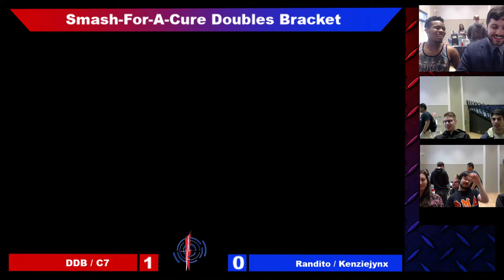Smash For A Cure 2019 -SSBU Doubles- Badkins/Flightz Vs.Randito/KenzieJynx Winners Round 1(3/24/19)